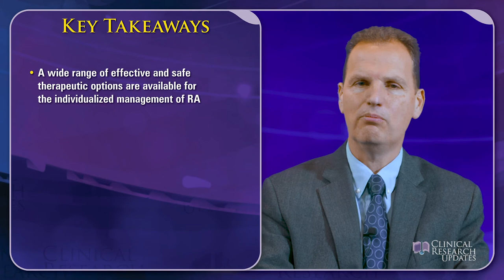Expert Views on the Changing Landscape in RA: The Increasing Role of JAK Inhibitors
Presented by: Leonard Calabrese, DO; Madelaine Feldman, MD, FACR; Prof Iain McInnes, CBE, FRCP, PhD, FRSE, FMedSci

Description:  This expert roundtable activity will provide insights into the latest available evidence and recommendations for the optimal implementation of Janus kinase (JAK) inhibitor therapies within patient-centric RA management plans. A faculty panel of world-renowned rheumatologists will guide learners through the current RA treatment landscape, focusing on the latest efficacy and safety studies, real-world patient outcomes, updates to national/international treatment recommendations, and evolving COVID-19 guidance. Lastly, experts will help translate this evidence into same-day clinical practice and share their experiences in navigating barriers to effective individualized RA patient care.